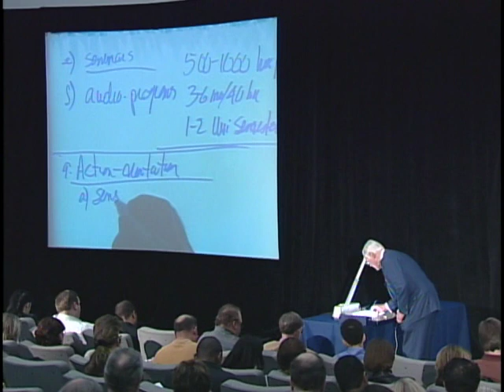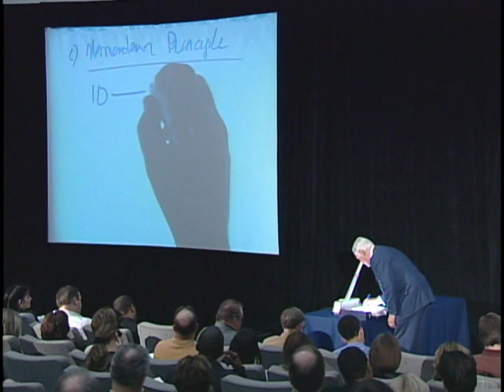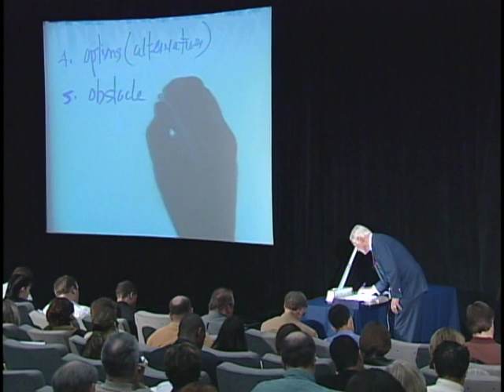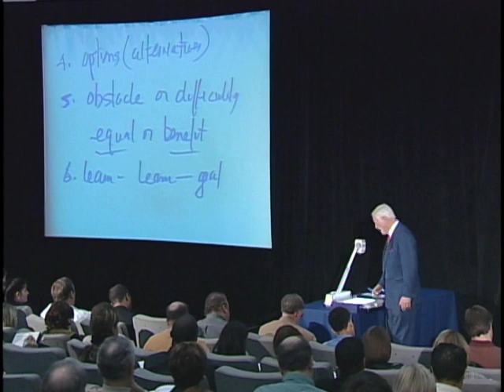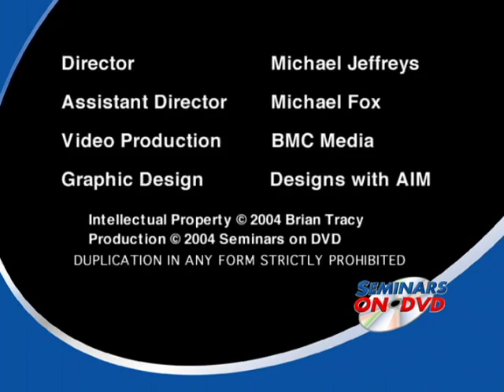BRIAN TRACY - Inspirational Business Speaker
Book or hire Brian Tracy @ ComediansAndSpeakers.com